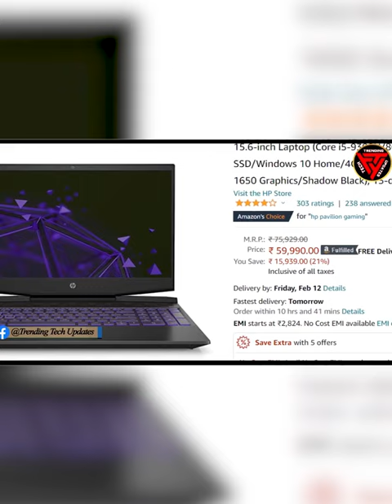HP Pavilion Gaming 9th gen